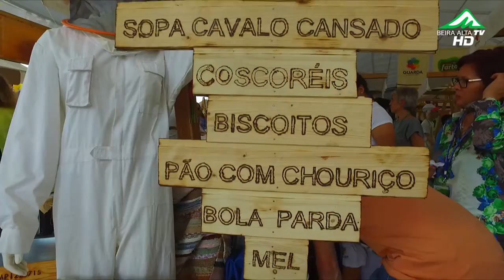2ª Feira Farta na Guarda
Acompanhe a Beira Alta TV em: »»»» »»»»»» Meo Kanal (nº 243 240)